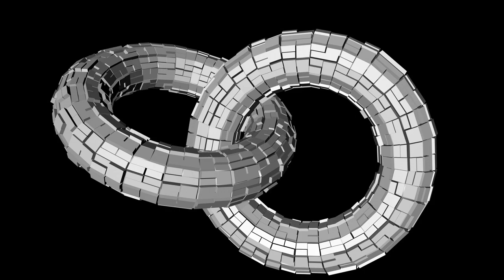João Queirós - Training Reel 2013 - Cinema 4D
...::: Training Reel 2013

I wanted to make an intro in C4D and put it in some context, so I decided to make this training reel to include some of my Cinema 4D tests learned from Video Tutorials.

Role:
Modeling, Compositing, Lighting, Animation, Rendering

Description:
00:15 - 00:18 Flower Bee Honey Spot / Ad Modelling Animation | | Role: All

00:18 - 00:20 Beedroom | Role: All

00:20 - 00:25 Growing Hair / Hair Dynamics / Modeling and Animation | | Role: All

00:25 - 00:29 Hair Styling | Role: Hair modeling

00:29 - 00:31 TV Remote Control Modeling | | Role: All

00:31 - 00:33 Torch Modeling | | Role: All

00:34 - 00:38 Vase, Cup, Fruits Cup - Design & Visualisation | Role: All

00:39 - 00:41 Bike Wheel Animation and Modeling - Design & Visualisation | | Role: All

00:39 - 00:42 Room - Radiosity Interiors | Role: Lighting

00:42 - 00:44 Color Mapping - Advanced Lighting And Rendering | Role: Lighting

00:44 - 00:46 Falloff - Advanced Lighting And Rendering | Role: Lighting

00:46 - 00:48 Light Shapes Lamp - Advanced Lighting And Rendering | Role: Lighting

00:48 - 00:50 Area Light Room - Advanced Lighting And Rendering | Role: Lighting

00:50 - 00:52 Cinema 4D Christmas Ball with Gifts | | Role: All

00:52 - 00:54 Shadow Baking Ring | Role: Baking

00:54 - 00:55 Normal Map Garbage Basket | Role: Baking

00:54 - 00:57 Gi Baking Room Ambience | Role: Baking

00:57 - 00:59 Environment Map Baking | Role: Baking / HDR

00:59 - 01:01 Happy New Year 2013 | Cinema 4D | | Role: All

01:01 - 01:03 AO Environment City | Role: Lighting (AO)

01:03 - 01:05 AO Environment Object | Role: Lighting (AO)

01:05 - 01:25 Cinema 4D Video - Website | | Role: All